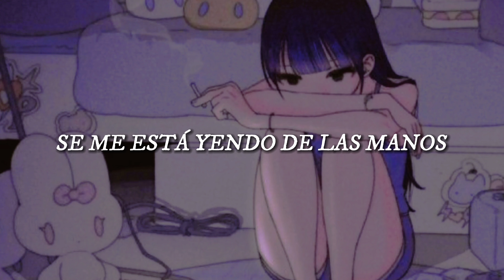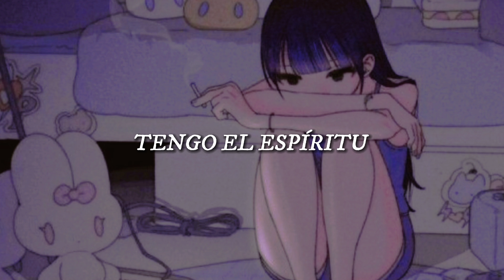freak slug --- disorder; español